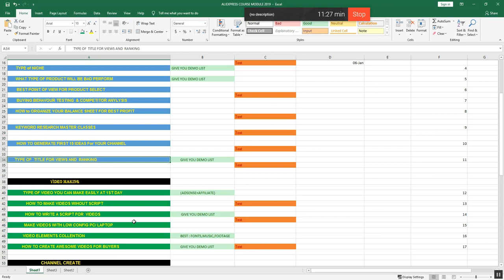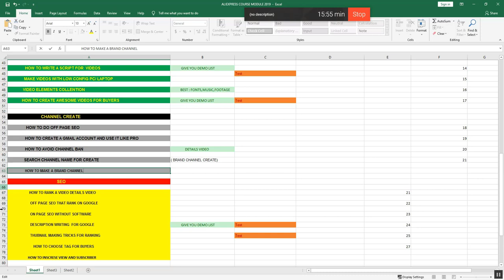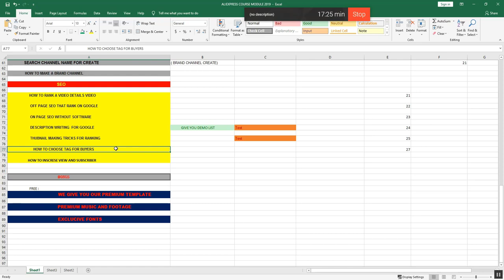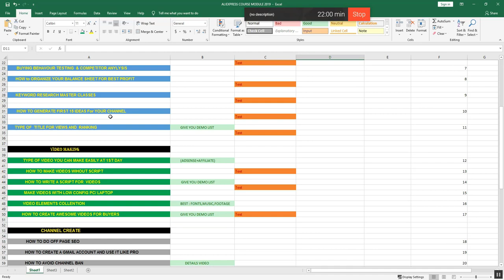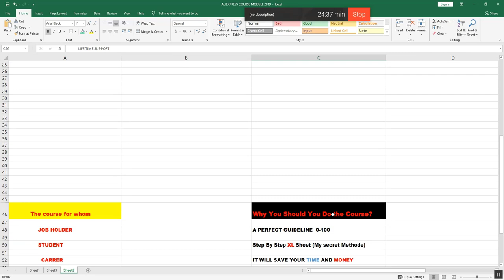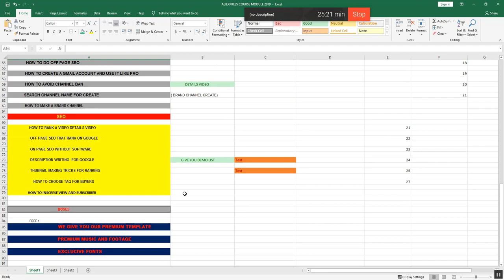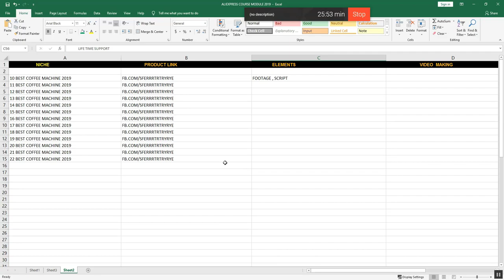How To Earn Money From Aliexpress Affiliate Marketing Program Bangla - Aliexpress Affiliate Program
How To Earn From Aliexpress Affiliate Marketing Program  Bangla.Aliexpress Affiliate Full Course For Beginner to Advance
You Can Learn From Me.
I will Be Your Mentor In Aliexpress Affiliate Marketing With video Strategy.

Affiliate Course Module In Bangla Module :

  Mind Set up And Goal Set up

   Why You are Not Making Money

                                           NICHE RESEARCH

     1-WHAT IS NICHE? HOW TO USE IT FOR AFFILIATE MARKETING

   2-    TYPE of NICHE

   3-   WHAT TYPE OF PRODUCT WILL BE BAD PERFORM

   4-     BEST POINT OF VIEW FOR PRODUCT SELECT

   5-     BUYING BEHAVIOR TESTING  & COMPETITOR ANALYSIS

   6-    HOW to ORGANIZE YOUR BALANCE SHEET FOR BEST PROFIT.

    7-   KEYWORD RESEARCH MASTER CLASSES

     8-   HOW TO GENERATE FIRST 15 IDEAS For YOUR CHANNEL

   9-   TYPE OF  TITLE FOR VIEWS AND  RANKING

VIDEO MAKING

              TYPE OF VIDEO YOU CAN MAKE EASILY AT the 1ST DAY

                 HOW TO MAKE VIDEOS WITHOUT SCRIPT

                HOW TO WRITE A SCRIPT FOR  VIDEOS

               MAKE VIDEOS WITH LOW CONFIG PC/ LAPTOP

              VIDEO ELEMENTS COLLECTION

             HOW TO CREATE AWESOME VIDEOS FOR BUYERS

    1-         HOW TO DO OFF PAGE SEO

    2-   HOW TO CREATE A GMAIL ACCOUNT AND USE IT LIKE PRO

    3-  HOW TO AVOID CHANNEL BAN

     4-  SEARCH CHANNEL NAME FOR CREATE

      6-   HOW TO MAKE A BRAND CHANNEL

SEO

         1 - HOW TO RANK A VIDEO DETAILS VIDEO

         2-  OFF PAGE SEO THAT RANK ON GOOGLE

         3-   ON PAGE SEO WITHOUT SOFTWARE

         4-     DESCRIPTION WRITING  FOR GOOGLE

         5-   THUMBNAIL MAKING TRICKS FOR RANKING

          6 -    HOW TO CHOOSE TAG FOR BUYERS

Bonus

    FREE :
                   WE GIVE YOU OUR PREMIUM TEMPLATE

                    PREMIUM MUSIC AND FOOTAGE
                    EXCLUSIVE FONTS

- IF YOU SARE MY POST PUBLICLY I WILL GIVE YOU 1 THOUSAND DISCOUNT.
JOIN MY COURSE NOW .

affiliate marketing Bangla tutorial.affiliate marketing for beginners